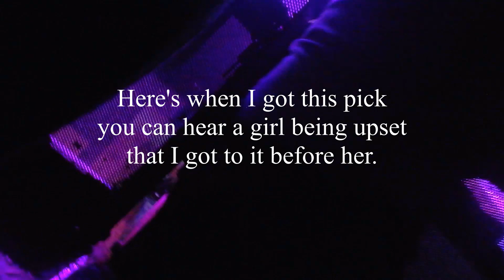Theory of a Deadman - Full Show - The Masquerade - Oct 24th 2017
Theory of a Deadman - Atlanta's Masquerade - Oct 24th 2017. Click on your favorite song below if you wish to  advance the video. Recorded with Nikon S9900.
00:01  low life
04:25  blow
08:15  so happy
12:34  santa monica
20:58 straight jacket
29:10  hurricane
33:05  drum solo
35:40  drown
40:44  bitch came back
45:00  echoes
48:50  not meant to be
53:35  angel
59:18  hate my life
1:04:20  rx
1:08:36  into the great wide open
1:12:20  paradise city (opening)
1:14:13  bad girlfriend
1:14:47  I get a pick from Tyler